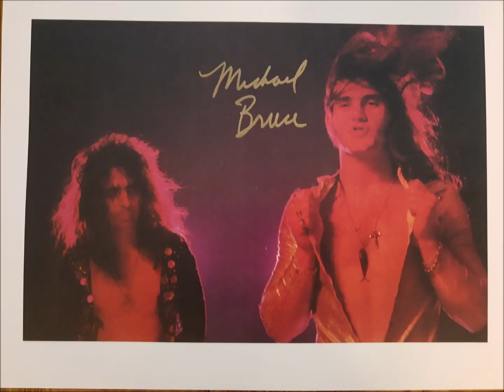Alice Cooper - Billion Dollar Babies - Billion Dollar Babies - 1973 - Isolated Bass & Drums